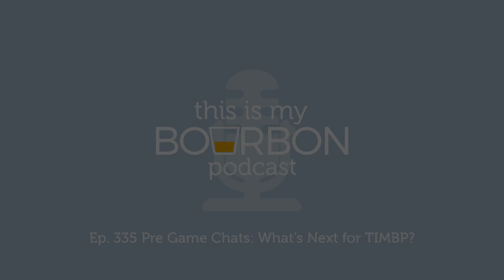Ep. 335 Pre Game Chats: What's Next for TIMBP? (Patreon Unlock)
(Yes, you are in fact reading that correctly: the Pre Game Chats are in your main feed this week! We're going through some changes here at TIMBP and we figured it was important to address them upfront. So, we hope you enjoy this special Patreon unlock for Ep. 335 of TIMBP.)

This, folks, is a very important time for us at This is my Bourbon Podcast. We're in a regrowth period, and we want you all to know one very important thing: we love you and we appreciate all the support that you've given us. Without it, we would be nowhere. And we don't ever want that to change. In that spirit, we want to continue to bring you the best content we can on a weekly basis. So, here we are, recommitting ourselves to TIMBP, and to you. Love y'all. Mean it. Enjoy.

Leave us a 5 star rating and review on your podcast app of choice!

at checkout to get 10% OFF your order!

PayPal, if you feel so inclined: PayPal.me/pritter1492